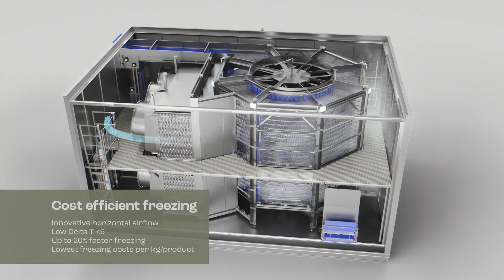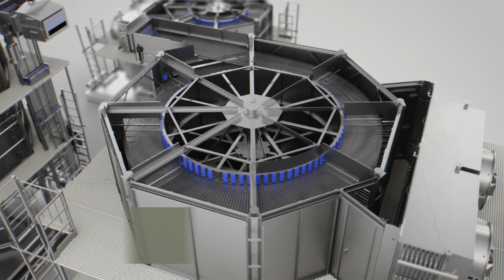DSI Dantech - IQF Spiral Freezer - Product Video